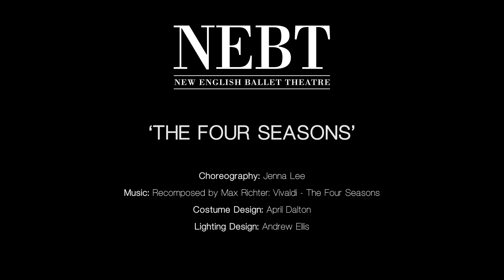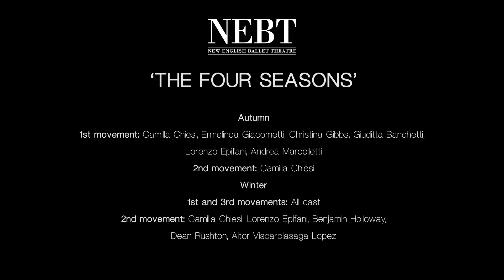The Four Seasons, chor. Jenna Lee (ballet trailer)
Vivaldi’s The Four Seasons, dynamically recomposed by Max Richter, forms the musical foundation for choreographer Jenna Lee’s bold, stylish, contemporary ballet. Part of our 2022 season.

Choreography: Jenna Lee
Costume Design: April Dalton

Lighting Design: Andrew Ellis
Rehearsal Director: Nicky Henshall

New English Ballet Theatre
New English Ballet Theatre (NEBT) is a dynamic ballet company created to nurture a new generation of dancers, choreographers, musicians and artists. Since launching in 2010, NEBT has gained respect and recognition for our visionary approach to ballet making.

We are a creative platform for young professional dancers as they enter full time careers, offering support to the next generation of ballet choreographers, designers and musicians. Classical dancers and choreographers, like visual artists and playwrights, need the creative space to experiment, research and develop their work.